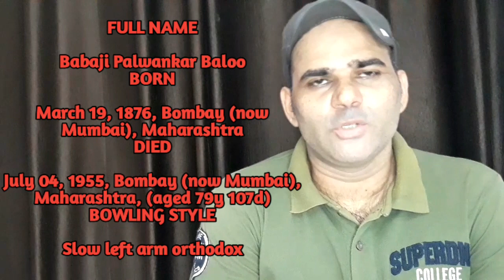THE UNTOUCHABLE WHO CHALLENGED THE BRITISH AND HIS FELLOW COUNTRYMEN //BY SARVESH//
HI FRIENDS.

THIS VIDEO IS REALTED TO THE FORGOTTEN HERO OF INDIAN CRICKET

Palwankar Baloo was an Indian cricketer and was also a political activist. In 1896, he was selected by Parmanandas Jivandas Hindu Gymkhana and played in the Bombay Quadrangular tournaments [2]. He was employed by the Bombay Berar and Central Indian Railways, and also played for the latter’s corporate cricket team.
Born: 19 March 1876, Dharwad
Died: 4 July 1955, Mumbai
First-class debut: 8 February 1906 Hindus v Europeans
Last First-class: 8 December 1920 Hindus v Parsees
Bowling: Left-arm orthodox spin
Siblings: Vithal Palwankar, Palwankar Shivram, Palwankar Ganpat

INSTAGRAM ID -I'm on Instagram as @ktsarvesh79. Install the app to follow my photos and videos.